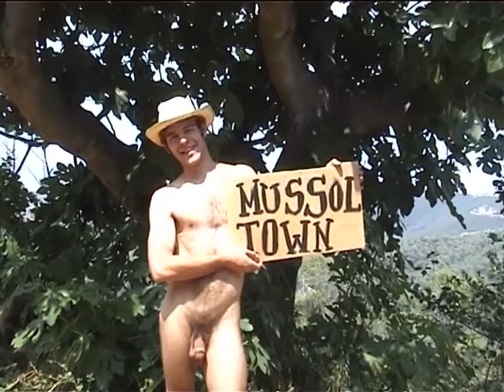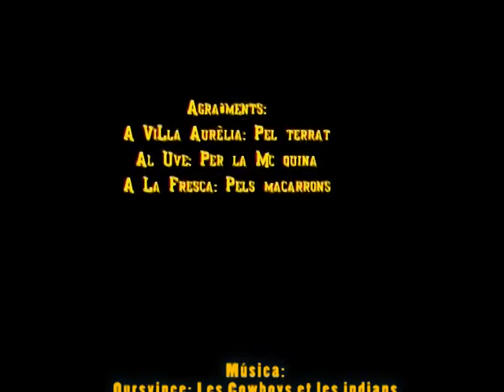Mussol Town contra Ave de Hierro (1): Vengo de las montañas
La vida respira tranquila a la comunitat de Mussol Town, si no fos per l´arribada d' un busca brega al saloon com el mexicano Pancho Pilla o les funestes premonicions de Borroka Sentado. Mals auguris que projecten la hombra del progrès i que trencarà la pau social de Mussol Town.

Mussol Town fou una producció de Kollserola Kaotic Flims, una productora nascuda de substracte underground okupa, de Barcelona i Collserola a la dècada passada. La Pel.lícula fou estrenada a l´emblemàtica cafeta del  CSO L´Hamsa, amb presència dels actors la tardor de 2002 i va ser projectada en acampades i marxes contra el TAV i el pantà d´Itoiz i alguns CSOs de Barcelona i Madrid.

Remasteritzada per La Mosca Tv en 5 capítols, Mussol Town recupera l´esperit de la resistència.